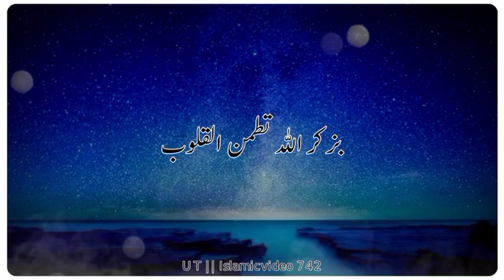Nojawano Suno | urdu bayan emotional| // bayan urdu bayan video | molana tariq jameel